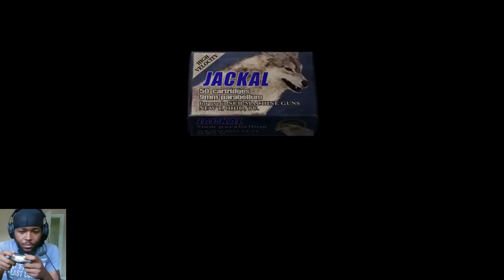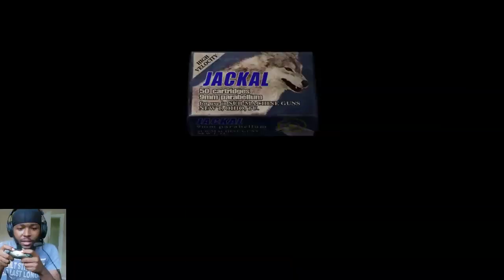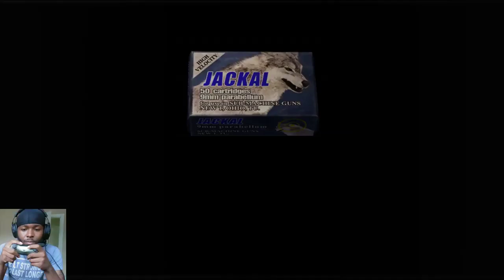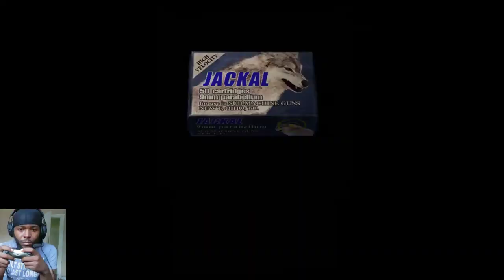Resident Evil 4 HD The Mercenaries PC 1080p 60FPS Hunk WaterWorld Island 5 Stars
I'll be showing you how to beat The Mercenaries in Resident Evil 4, the popular survival horror game released in 2005. The Mercenaries is a fast-paced mini-game that challenges players to defeat as many enemies as possible within a set time limit.